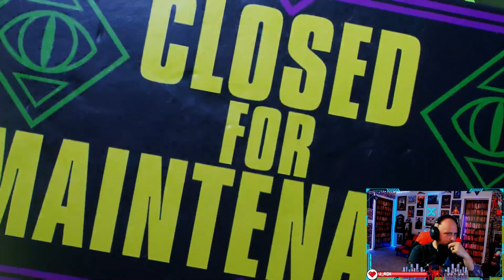Spider-Man 2 PS5: Miles Morales DJ Mission Playthrough | Gameplay!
Dive into the thrilling world of Spider-Man 2 as we embark on an epic gameplay journey through the Mysterio exhibit at the Coney Island Fair! Join Miles Morales as he takes on the role of a DJ in this action-packed mission. 🕷️🎮

🔍 In this Spider-Man 2 gameplay walkthrough, we'll explore the immersive Mysterio exhibit, showcasing the stunning graphics and dynamic gameplay of the game. Get ready for intense web-swinging action and face challenges as Miles spins beats while navigating through the Fair.

Uncover the hidden secrets of the Mysterio exhibit and experience the unique DJ gameplay that sets this mission apart.

🚀 Whether you're a Spider-Man fan or a gaming enthusiast, this playthrough promises an unforgettable adventure. Don't miss out on the action — hit play now and swing into the Spider-Verse with Miles Morales at the Coney Island Fair!